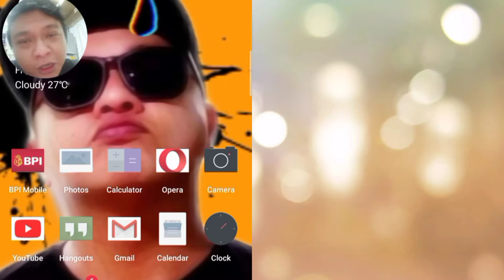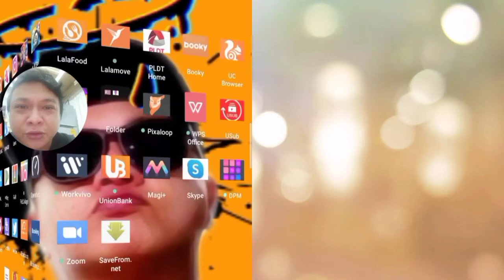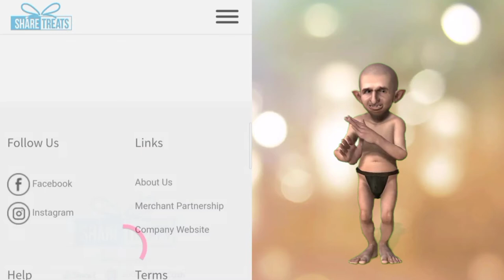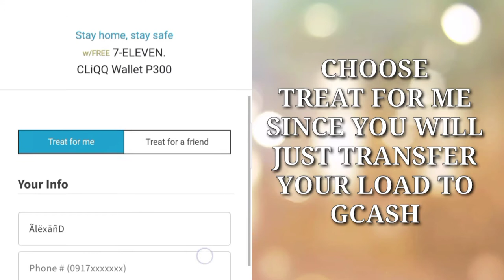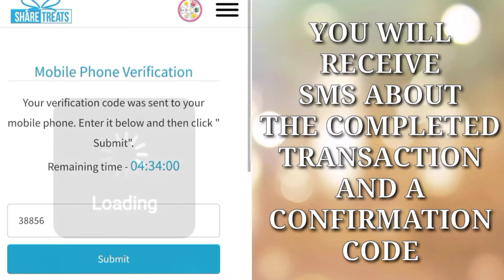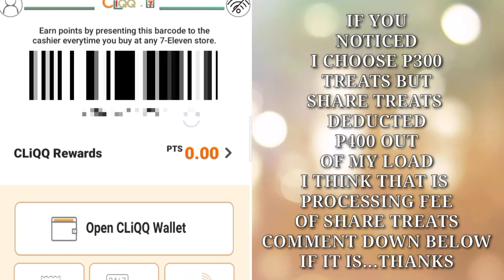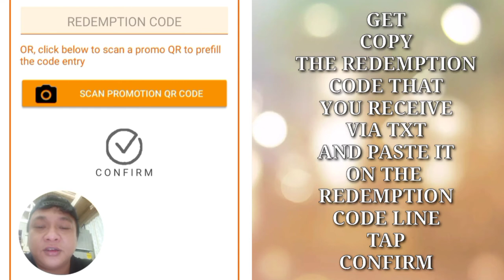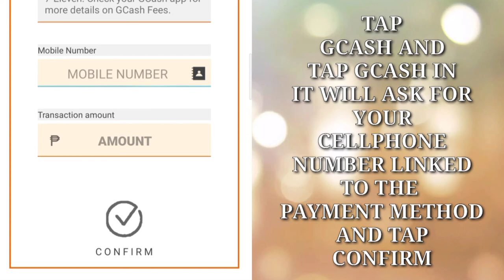HOW TO TRANSFER YOUR PREPAID LOAD TO CLIQQ WALLET